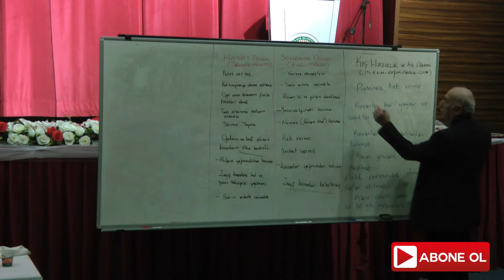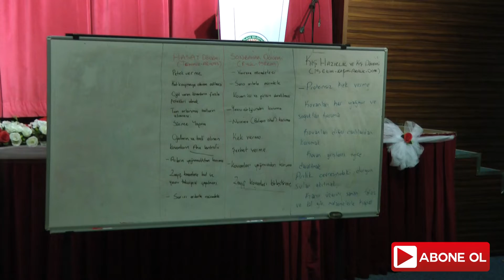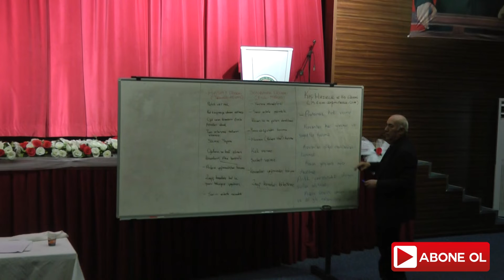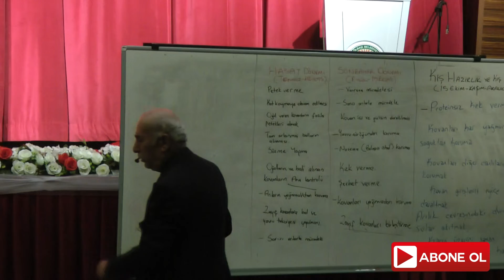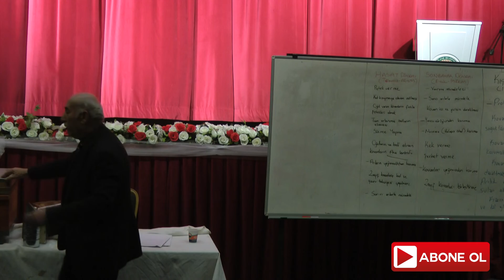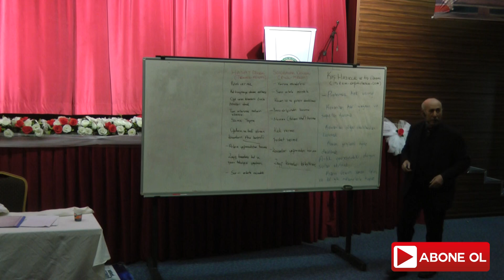ARI TAKVİMİNE GÖRE ARILARA SONBAHAR BAKIMI 55 YILLIK ARI HOCASI İHSAN SAY ANLATIYOR